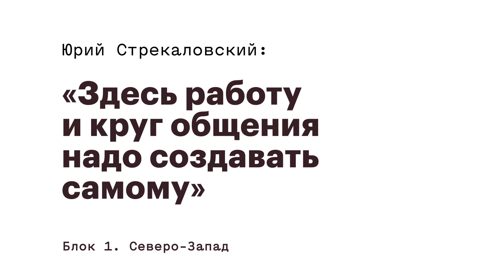«Здесь работу и круг общения надо создавать самому». Юрий Стрекаловский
Население Псковской области / Активизм во Пскове / Как найти работу во Пскове / Реабилитационный центр "Ручей"
📍 Блок Северо-запад / Псковщина
Юрий Стрекаловский Журналист, активист псковского реабилитационного центра «Ручей»

📌 Содержание:
- Когда все уезжают / Депопуляция 00:17
- Население Псковской области 00:33
- Как искать работу во Пскове 02:40
- Чем хорошо Псков? 03:47
- Как придумать себе занятие? 04:08
- Наркоманы и алкоголики - хорошие люди 07:12

Центральная тема «Карты России» – гражданское общество. В фокусе – личные инициативы, способные преображать среду: центр реабилитации для наркозависимых во Пскове, уроки компьютерной грамотности на карельском в деревне под Петрозаводском, программа по спасению портовых складов XIX века от сноса, организованная в Нижнем Новгороде.

Курс разделен на восемь блоков, представляющих восемь крупных российских регионов. Зонирование зачастую не соответствуют административному делению РФ – регионы в «Карте России» сформированы по принципу культурно-исторической общности городов и областей.